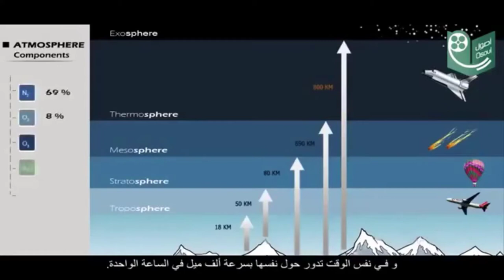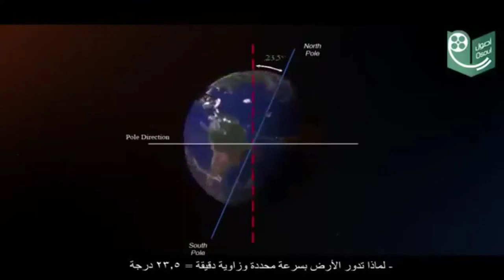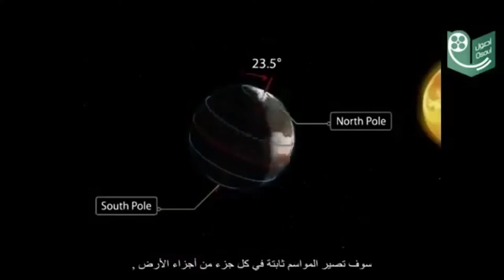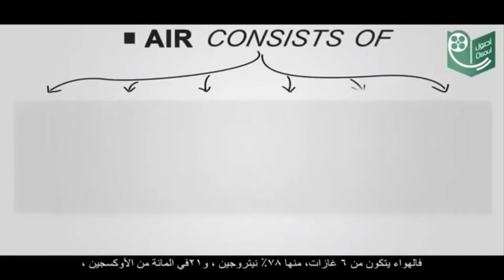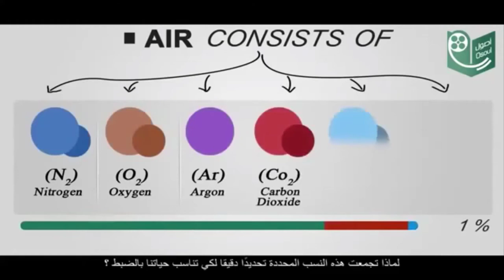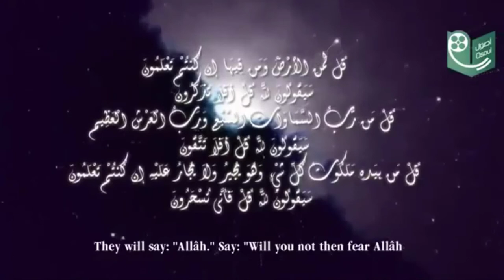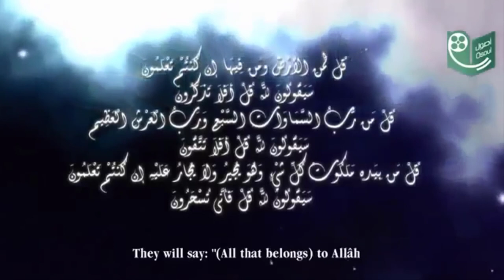فكر بعقلك وامن بقلبك Think with mind and believe with heart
العقل والعلم يقودان الى الايمان بالله الخالق العظيم الذى خلق السماوات والارض وهيأ الارض للانسان ليعيش فيها فترة اختبارة .والعجيب الغريب المريب ان هناك بشر كثيرون ينكرون وجود الله الخالق العظيم الذى وهبهم الوجود والحياة على الارض وهيئ لهم سبل الحياة عليها .الى كل البشر على وجه الارض .فكروا بعقولكم وافتحوا قلوبكم للايمان بالله الخالق العظيم
Mind thinking  and knowledge lead to belief in God, Allah , the Great Creator, who created the heavens and the earth and prepared the earth for poeple to live in for a period of test . The strange and suspiciously strange that there are a lot of people  who deny the existence of God , Allah , the Great Creator, who gave them existence and life and prepared them for the paths of life on it .
To all people on the earth Think with your minds and open your hearts to believe in God , Allah , the Great Creator